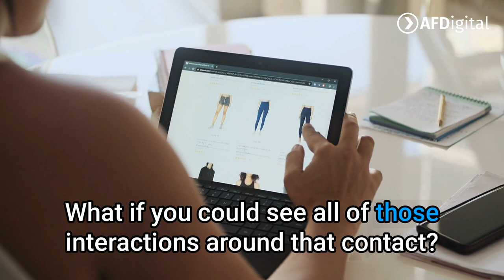Why it's IMPORTANT to build a SINGLE CUSTOMER VIEW in Salesforce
Discover the critical component of achieving a single customer view in your digital transformation journey. Join AFDigital's CEO, Robin Leonard, as he explains how consolidating data across your tech stack empowers marketers to personalise customer journeys and drive impactful marketing automation. Watch the video now and unlock the potential of a unified customer experience.